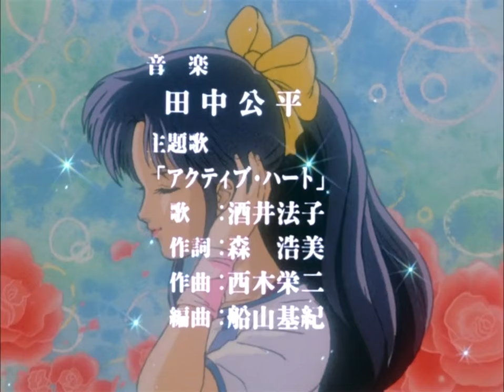Gunbuster Opening HD